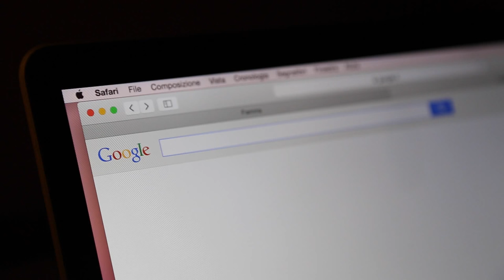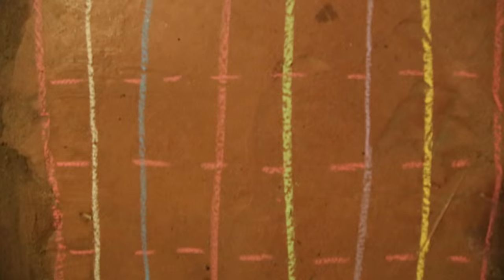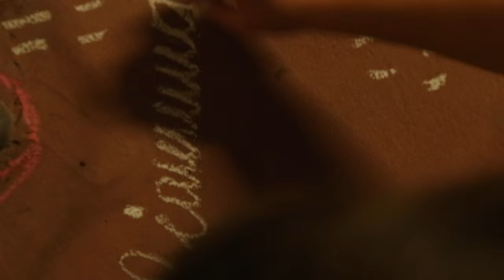Rayuela - The world is a playground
Rayuela or Hopscotch is a children's game. Drawing with chalks on pavement, jump on the rectangles designed and have fun!

Fiamma changes some rules. Same start with chalks, same end with fun, but different drawing.